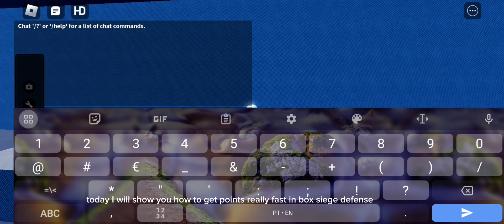how to get points fast in box siege defense!